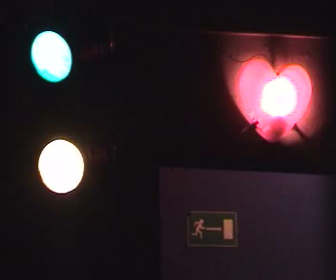Ood Band soul music live from hamburg Germany at bar 227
🎶 Experience the art and music of Oliver Ohene-Dokyi (@oodmusic) – a journey of sound, creativity, and inspiration!